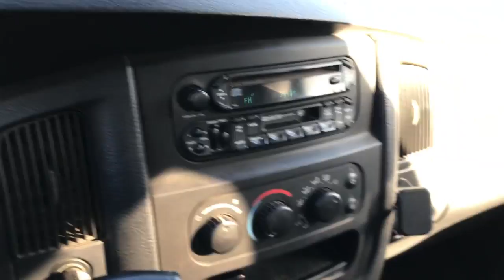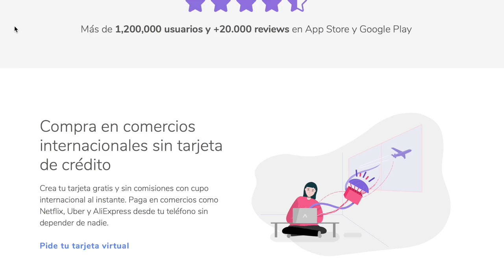Preguntas y Respuestas #9 - Crecer tu Canal de Youtube, Bike Parks, Historias y Mini Excavadora!